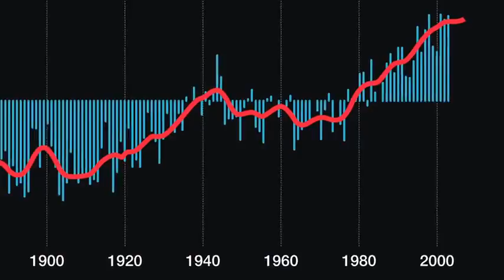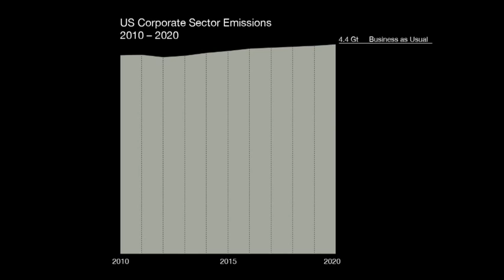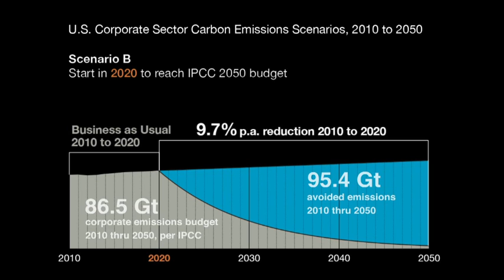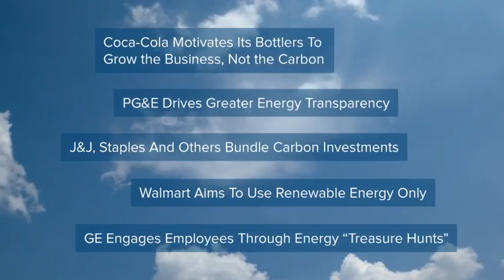WWF: The 3% Solution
Video by WWF on the "3% Solution" which helps tackle the climate change problem.

All rights: World Wildlife Fund